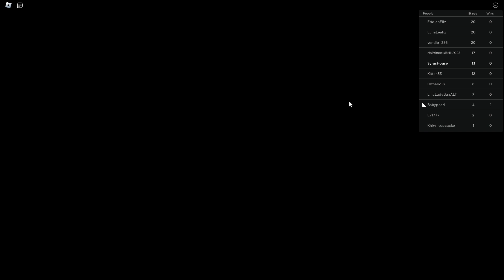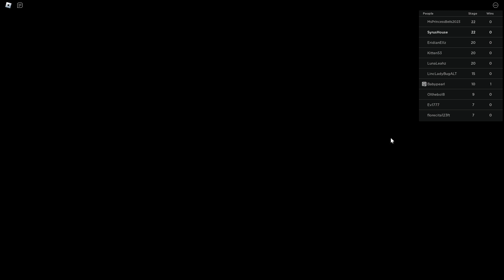Escape the Evil Babysitter | Full Gameplay | Roblox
The babysitter has turned evil! Find a way out of the house without getting caught!